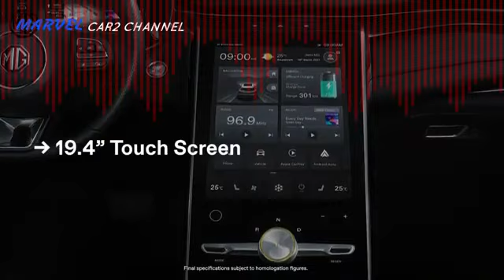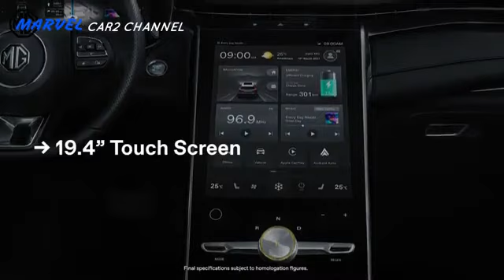AHMAD WILDAN MG Marvel R EV 1